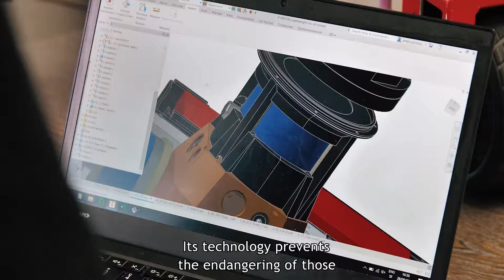Rovenso - Finalist Fribourg Start-up Award 2020/2021